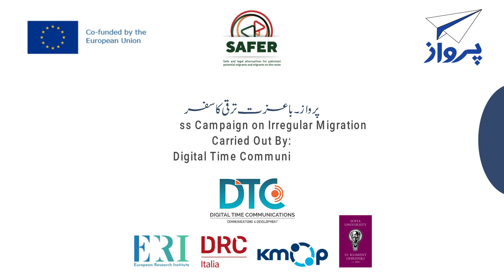Usama Liaquat. Testimonial Empowering Youth: Choose Growth, Not Risk!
Empowering Youth: Choose Growth, Not Risk!
Awareness Campaign on Risks of Irregular Migration and Growth Opportunities in Pakistan

Co-funded by the European Union, the European Research Institute and Digital Time Communications have joined forces to launch an impactful nationwide awareness campaign. Through 30 dynamic events across Pakistan, this initiative aims to educate youth on the risks of irregular migration while highlighting pathways to success within the country, such as capacity building, technical & vocational training, and educational opportunities. Empowering Pakistan’s youth to make informed choices